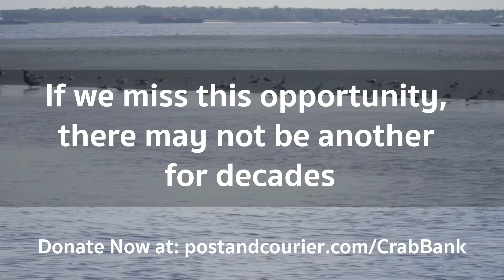Save Crab Bank